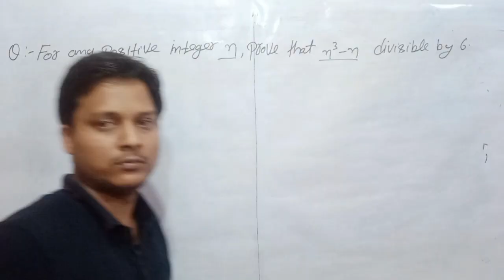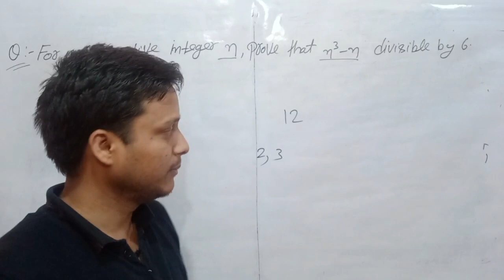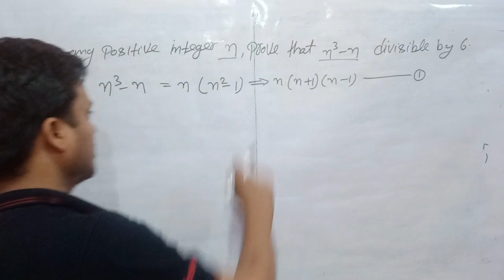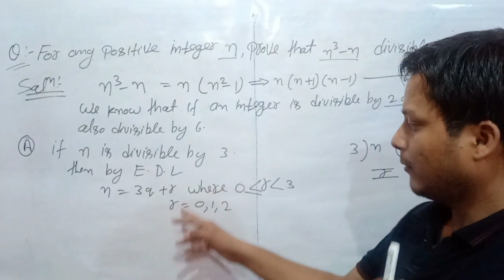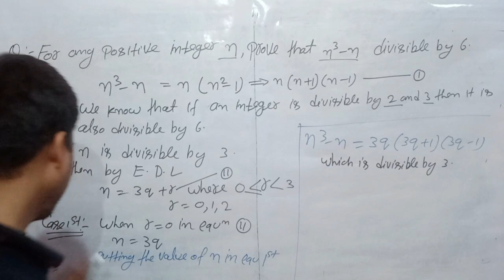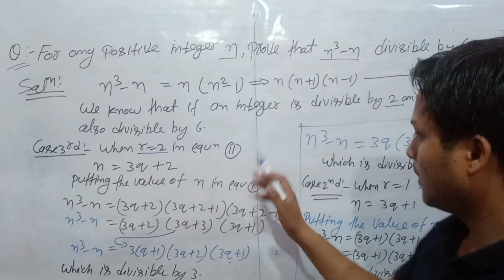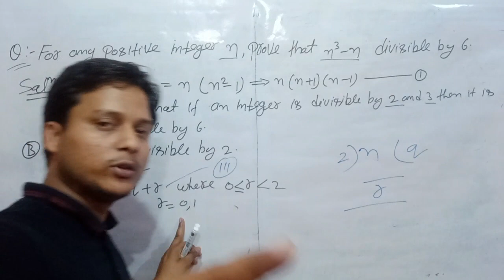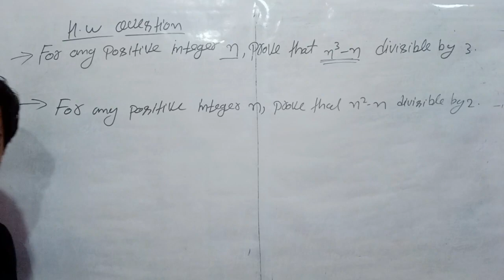for any positive integer n, show that n^3-n is divisible by 6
practice question on based on euclid's division lemma